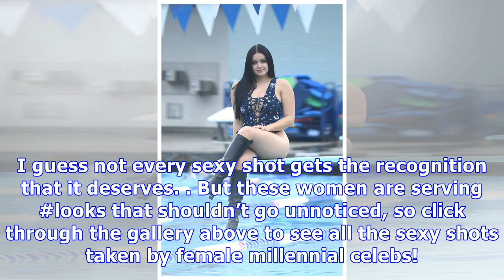30 Ultimate Millennial Female Hotties Of All-Time: See Sexiest Pics Of Kylie Jenner, Ariel Winter...